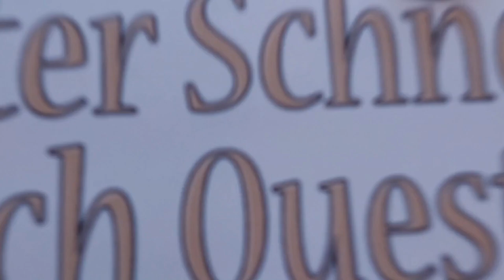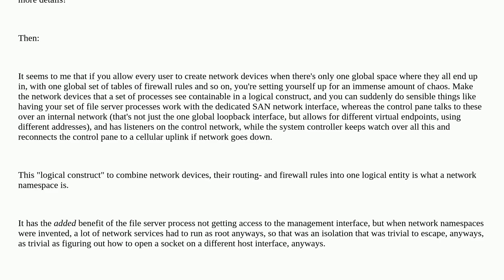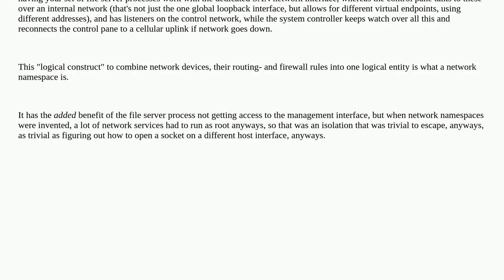Unix: What is the reason why creating a veth requires root?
What is the reason why creating a veth requires root?

A special thanks goes out to the community

  veth networking network-namespaces namespace